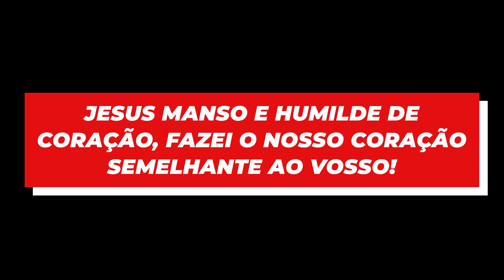QUARTA PROMESSA | AS 12 PROMESSAS DO SAGRADO CORAÇÃO DE JESUS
SÉRIE “AS 12 PROMESSAS”

No mês do Sagrado Coração de Jesus, o Santuário de Joinville/SC, preparou uma série de vídeos meditativos e oracionais sobre as 12 Promessas do Sagrado Coração de Jesus, feitas à Santa Margarida Maria Alacoque. Venha com o Padre Helton nessa profunda aventura e vamos conhecer juntos a mística do Coração de Jesus!

FICHA TÉCNICA DA SÉRIE 12 PROMESSAS